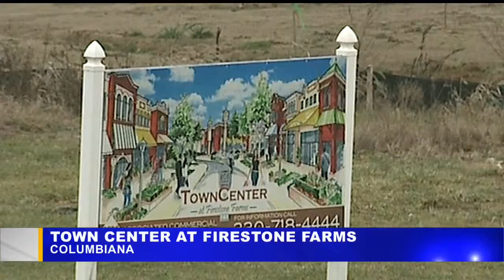New development in Columbiana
Stan Boney visited the site and has more.